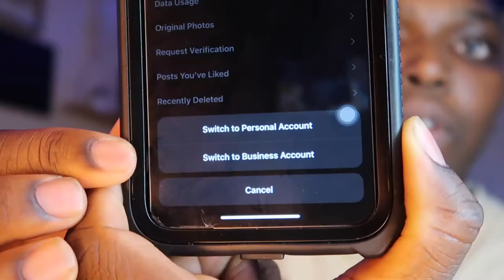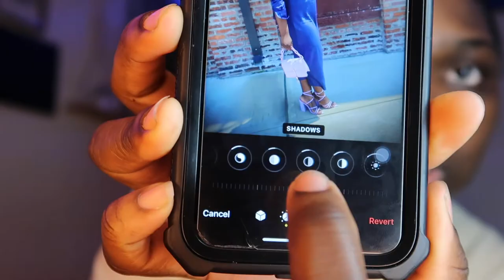"I" Became An Instagram Influencer......How??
I finally decided to take my instagram seriously so I will be helping you guys out by letting you in on some tips as I grow to be become an instagram influencer.

AGE: 21 (when filmed)
ZODIAC: Pisces
CAMERA USED: Canon G7X Mark ii